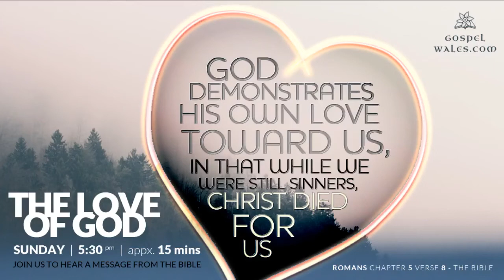The love of God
'God demonstrates His own love toward us, in that while we were still sinners, Christ died for us'
Romans 5v8 - The Bible
Recorded: 15 August 2021